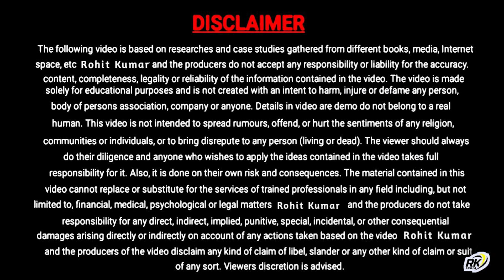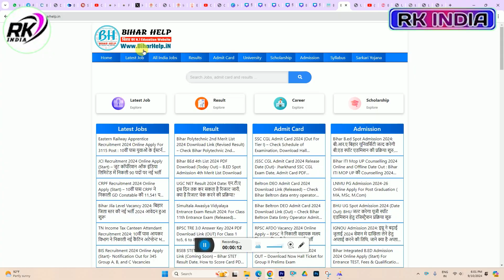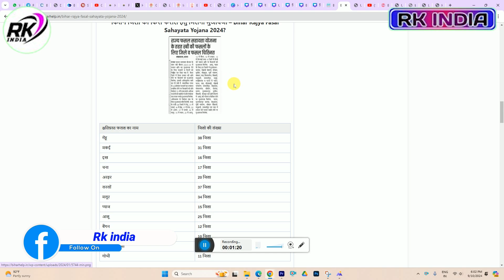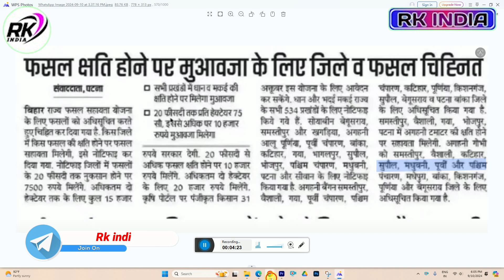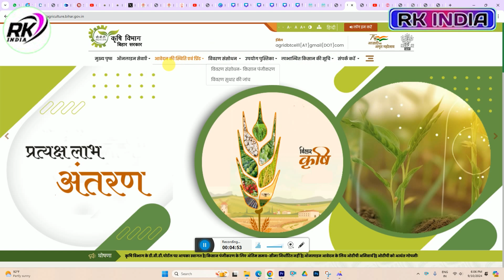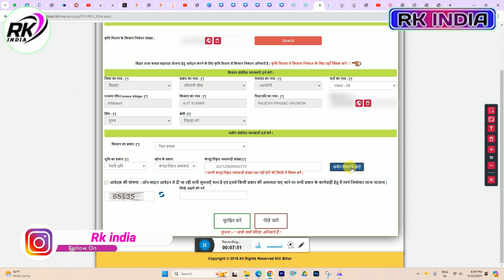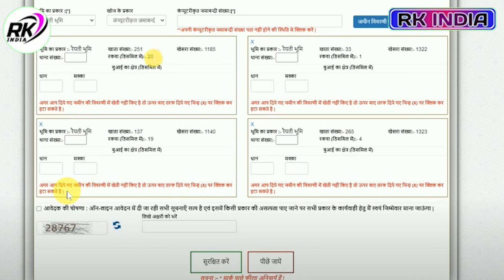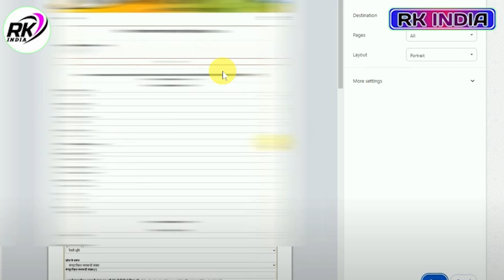Bihar Rajya Fasal Sahayata Yojana Online Form 2024 Kaise Bhare | bihar fasal bima online kaise kare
VIDEO TOPIC
Bihar Rajya Fasal Sahayata Yojana Online Form 2024 Kaise Bhare
Bihar Rajya Fasal Sahayata Yojana 2024 Form Filling Process
Bihar Fasal Sahayata Yojana 2024 Eligibility Criteria
Bihar Rajya Fasal Sahayata Yojana 2024 Documents Required
Bihar Fasal Sahayata Yojana 2024 Online Apply
Bihar Rajya Fasal Sahayata Yojana 2024 Last Date
Bihar Fasal Sahayata Yojana 2024 Helpline Number
Bihar Fasal Bima Yojana 2024 Online Apply
Bihar Crop Insurance Scheme 2024 Online Registration
Bihar Fasal Bima Online Application Form 2024
Bihar Fasal Bima Yojana 2024 Kaise Kare
Bihar Crop Insurance 2024 Online Process
Bihar Fasal Bima Yojana 2024 Eligibility Criteria
Bihar Fasal Bima Yojana 2024 Premium Calculator
Bihar Fasal Bima Yojana 2024 Last Date
Bihar Fasal Bima Yojana 2024 Helpline Number
Bihar Fasal Bima Yojana 2024 Online Status Check

Hi
Dosto Aaj Ki Is Video Me Maine Aapko Ye Bataya Hai Bihar Rajya Fasal Sahayata Yojana Online Form 2024 Kaise Bhare | bihar fasal bima online kaise kare Ummeed Hai Aapko Ye Video Bahut Pasand Aayegi

___Ye Sab Equipment Use Karte Hai Ham Apna Video Banane Ke Liye 👇👇

1 :- Tripod For Mobile